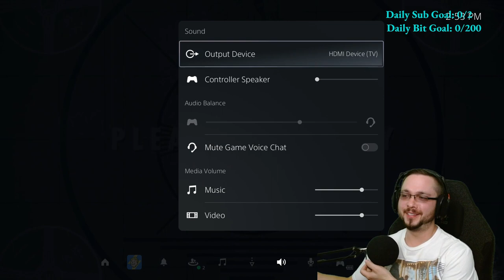Cleansing the Land! | Fallout 4 Modded Save | !discord !socials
Finishing up Far harbor today by doing the rest of Dima's memories and giving the Children of Atom what they always wanted...

We live Wednesday - Friday from 2:30pm to 5:30pm (GMT-7)